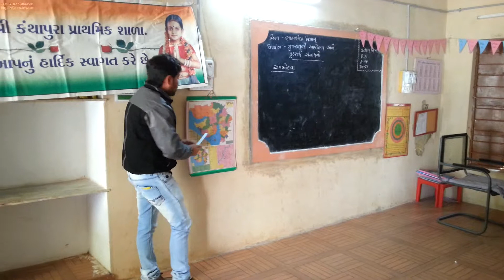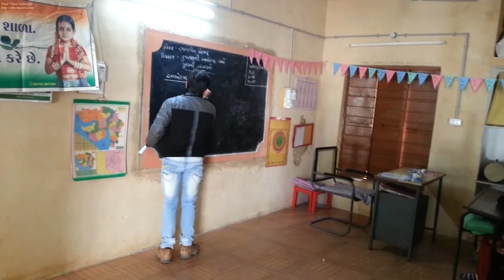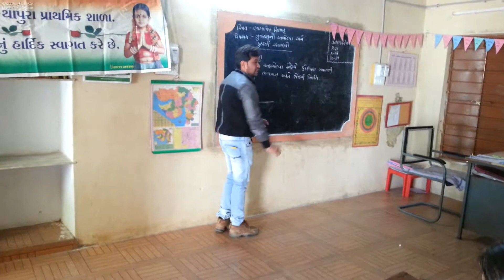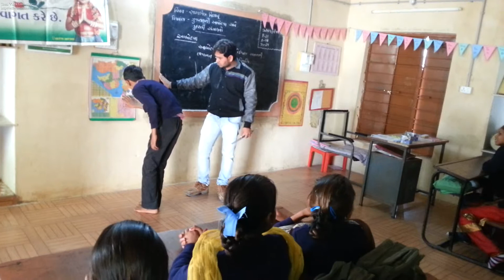Kanthapura pri sch ss